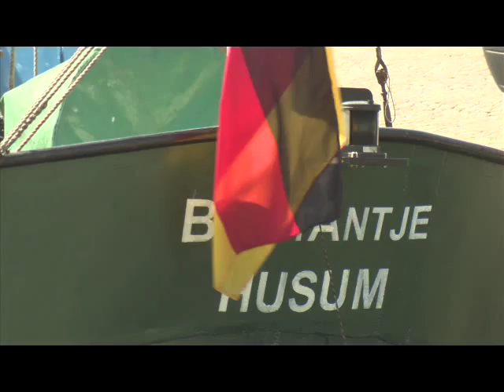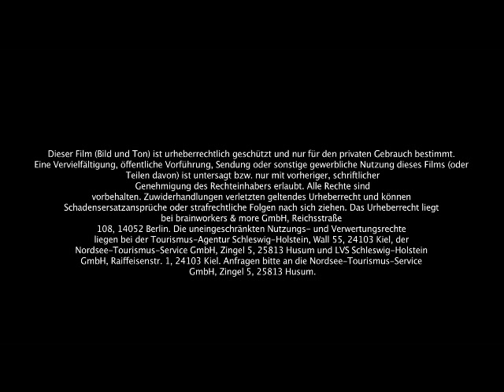Die Vielfalt der Nordsee Schleswig-Holstein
Dat gifft veel to beleven an ne Nordsee! Die besten Ausflugtipps im Nordseeurlaub für die ganze Familie für eine entspannte Zeit UNESCO Weltnaturerbe Wattenmeer.